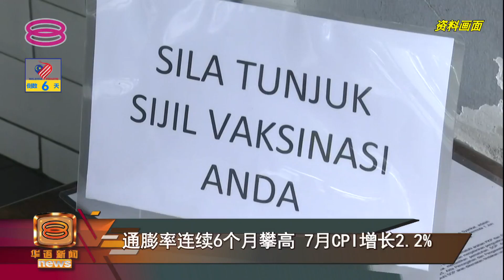【通膨率连续6个月攀高 7月CPI增长2.2%】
国内通膨率连续第6个月处于增长趋势，7月份消费人物价指数同比增长2.2%，全国各州的粮食和非酒精饮料物价都上涨。